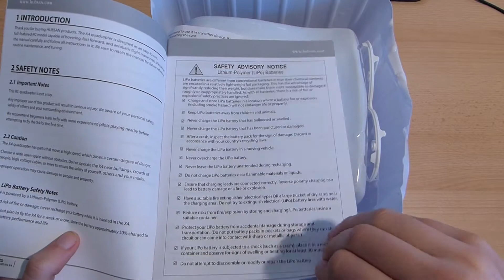Hubsan X4 Mini FPV Quadcopter Unboxing & Flight Demo (gizchina.de)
== Hubsan X4 Mini Highlights ==
- FPV feature with optional FPV-glasses
- Screen integrated into the remote
- Lots of settings (sensitivity, calibration...)
- Flight time of about 5 - 7 minutes
- Very accurate
- Not very sensitive for wind considering the size
- Fast like hell :D

== Hubsan X4 Mini Description ==
The Hubsan X4 Mini is the first mini quadcopter we got our hands on and are already quite amazed. Despite its small size this little beast is impressively accurate to fly and even can withstand stronger wind. It is extremely fast and the FPV feature is a very nice gimmick, though you won't be able to fly without looking at the quadcopter for a very long time.

== About GizChina Germany ==
GizChina Germany is the go-to place for everything technology coming from China. We cover all types of phones, tablets and gadgets with lots of reviews, tutorials, daily news and a large community.